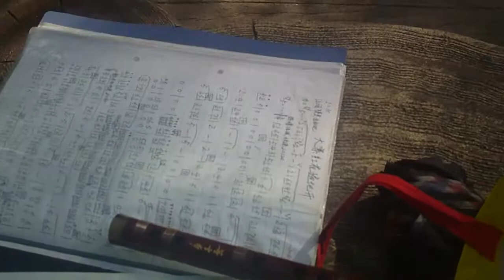CHINATOWN36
MUSIC MAESTRO